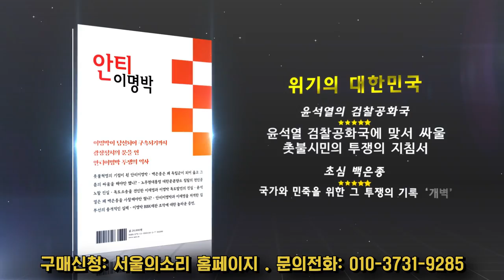윤석열의 법치주의란? "유권무죄, 무권유죄"